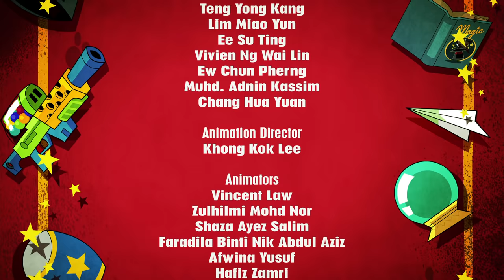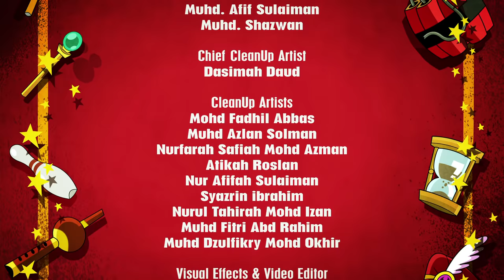The Dental Day - Harry and Bunnie (Full Episode)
Check out our brand NEW Full Episode of Harry and Bunnie! Today we have The Orientation. Available on Netflix Worldwide.

It’s Dental Day, every student’s nightmare! There is no escape when it comes to dental care day at school. There’s nowhere to run, no way to hide, no matter how hard Harry & Bunnie try!